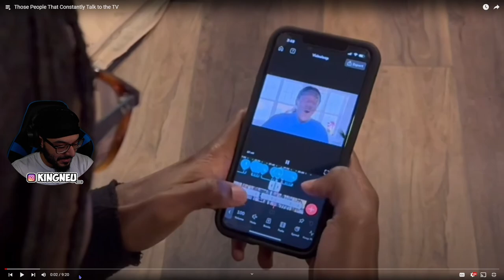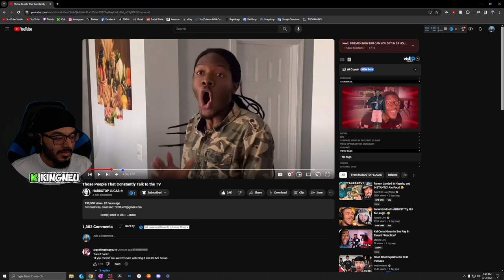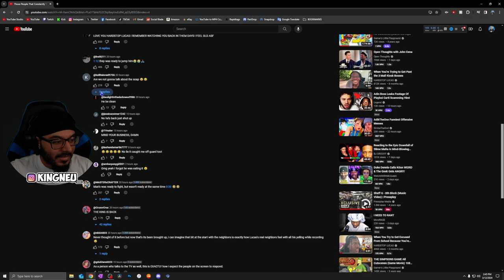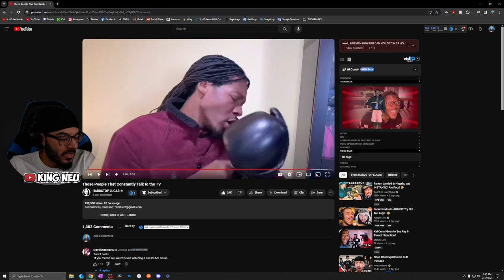HARDSTOP LUCAS - Those People That Constantly Talk to the TV | REACTION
King Neu Reacts To Those People That Constantly Talk to the TV

➤ FOLLOW ME TO STAY UPDATED!